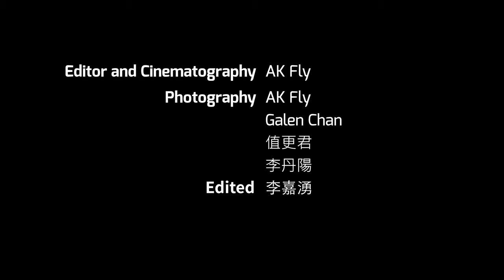Tarmac Works x JONSIBAL x Craft-Bamboo Racing | 2022 Macau Grand Prix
Craft-Bamboo Racing returned to the 69th Macau Grand Prix with a 2-car entry in 2022. Star Mercedes-AMG driver and ambassador Maro Engel returned to the streets of Macau in the #77 Mercedes-AMG GT3 after a 3-year break. Re-live the journey to the GT Cup win in the amazing Tarmac Works and JONSIBAL liveried machine.

Special thanks to Z-challenger for the video and the amazing livery and all our team partners for their support.